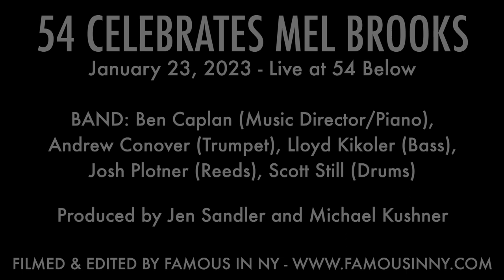Jelani Remy & Company - "I Wanna Be A Producer" (The Producers; Mel Brooks)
54 CELEBRATES MEL BROOKS

With Caroline Aimetti, Asia DeShields, Jenn Maurer

BAND: Ben Caplan (Music Director/Piano), Andrew Conover (Trumpet), Lloyd Kikoler (Bass), Josh Plotner (Reeds), Scott Still (Drums)

Produced by Jen Sandler and Michael Kushner